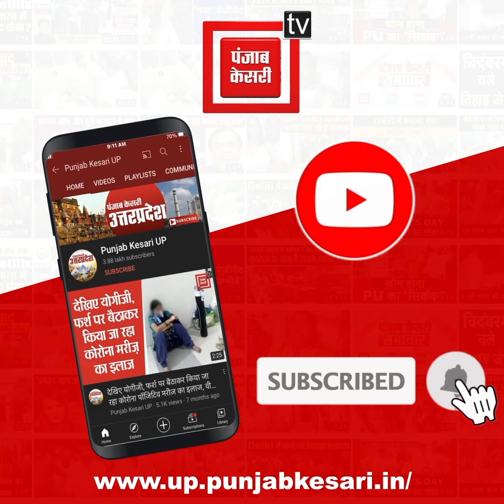हापुड़: चौधरी चरण सिंह की प्रतिमा पर लपेटा भाजपा का झंडा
हापुड़: चौधरी चरण सिंह की प्रतिमा पर लपेटा भाजपा का झंडा, गुस्साए सपा और रालोद कार्यकर्ताओं ने किया विरोध प्रदर्शन